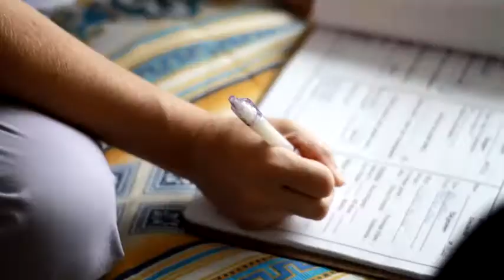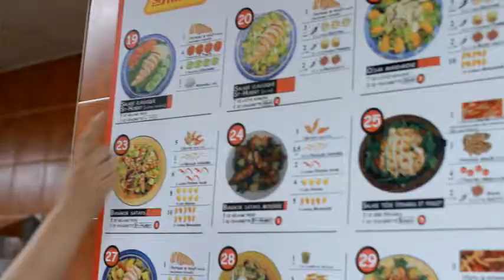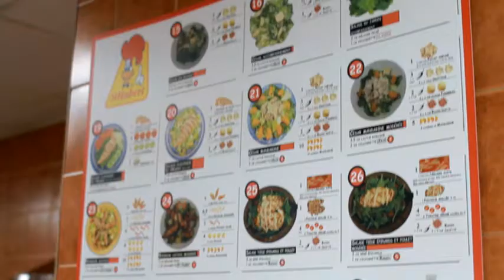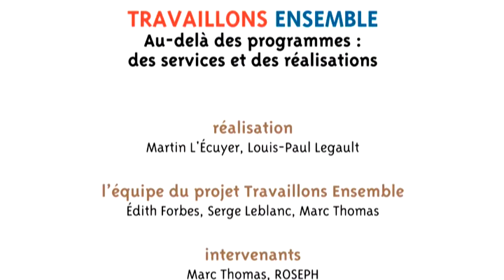Travaillons ensemble - Au-delà des programmes, des services et des réalisations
Client: ROSEPH/FTQ
Support pour la conférence du projet Travaillons ensemble.